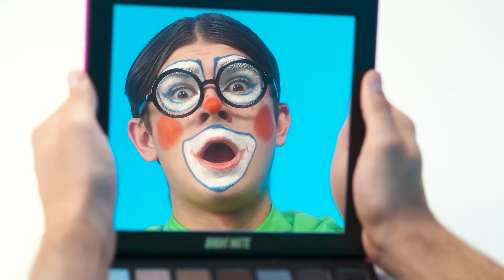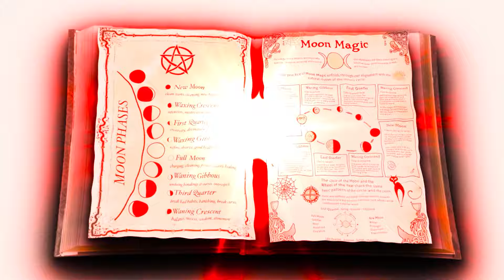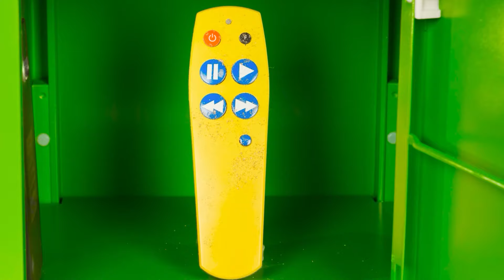Memecahkan Misteri Tantangan 1000 Kunci | Perang Dapur BaRaDa Challenge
Apakah Anda siap untuk menguji keberuntungan Anda? Bergabunglah dengan tantangan baru kami!